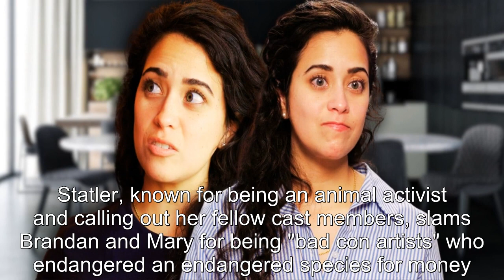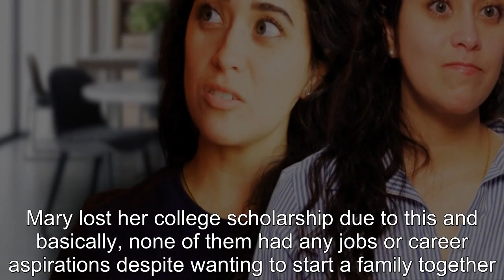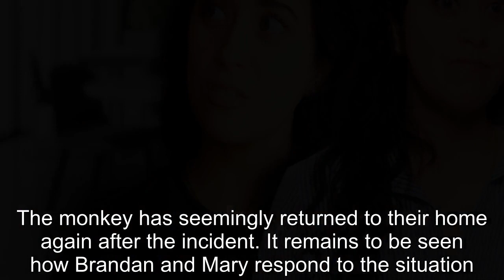Statler Riley Accuses Controversial 90 Day Fiancé Couple Of Being “Really Bad Con Artists”